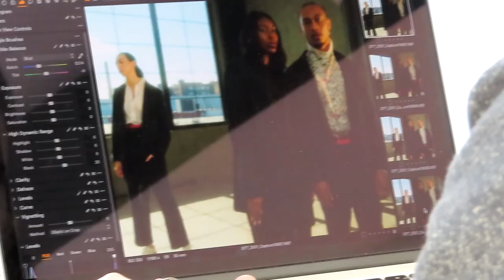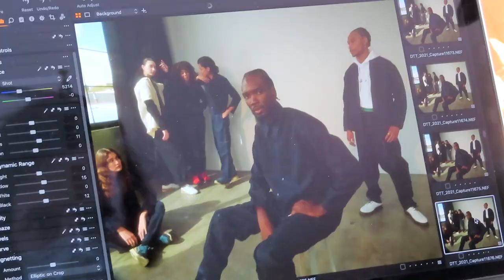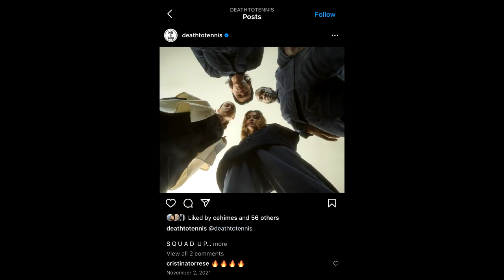COMO ES UNA SESIÓN DE FOTOS EN NUEVA YORK || Cristina Torres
¡HOLA AMIGOS! Estas semanas les he ensañado como son las pasarelas durante la semana de la moda en Nueva York, pero NUNCA les he ensenado como son LAS SESIONES DE FOTOS
Así que si quieres saber como es el detrás de la cámara en una sesión de fotos en NYC o si quieres pasar un día COOL modelando, comiendo y y estando conmigo, ESTE es el video para ti 😗

Para MAS contenido síganme en mis redes:
Mi Instagram: @cristinatorrese